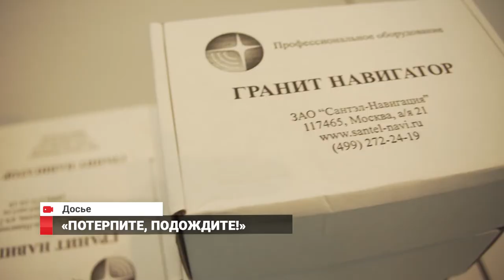Глонасс: встреча с властями и согласованный митинг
Следом за противниками системы «Платон» в воскресенье на привокзальную площадь вышли и противники системы ЭРА-ГЛОНАСС. Но четких ответов им получить, вновь не удалось